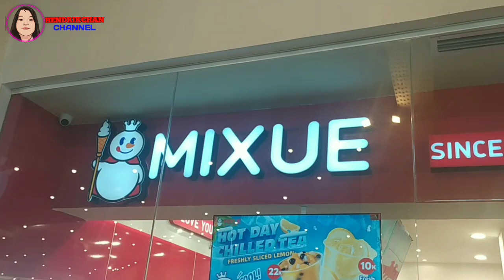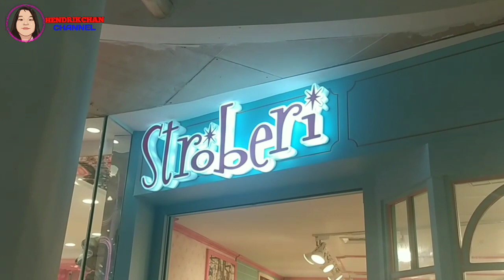cuci mata di Beachwalk Shopping Center || mall keren dekat Pantai Kuta Bali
Tujuan pertamaku saat main ke Pulau Bali adalah Beachwalk shooping centre gaes di daerah Kuta.
Mall ini lokasinya tepat berada di depan pantai kuta.
Mall dengan konsep semi outdoor ini sangat ramai dikunjungi wisatawan terutama dari mancanegara.